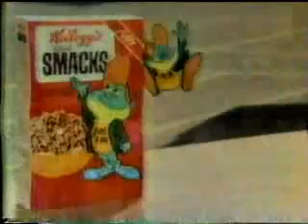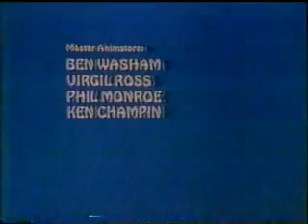Raggedy Ann Close / CBS News Break - December 1980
ALL NEW!  In this closing break from Raggedy Ann (With Bumper) are plugs for Sugar Smacks and Sugar Frosted Flakes, followed by the sponsor billboard for the Raggedy Ann special, the closing (With Voiceover), promos for Magnum (The premiere episode!) and the White Shadow and a CBS Newsbreak (headlined by the death of John Lennon and sponsored by Polaroid).